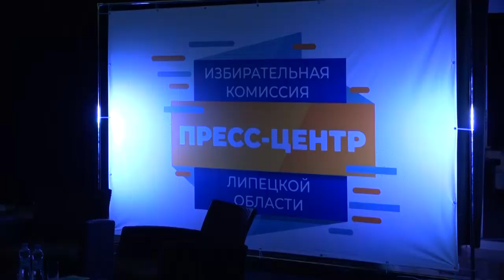Сергей Токарев: "Борьба развернулась между двумя кандидатами"